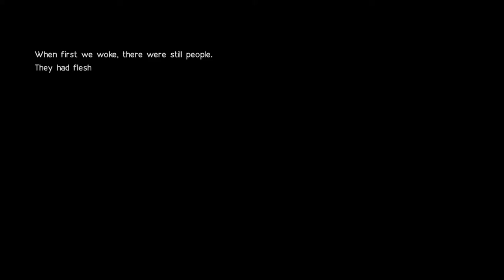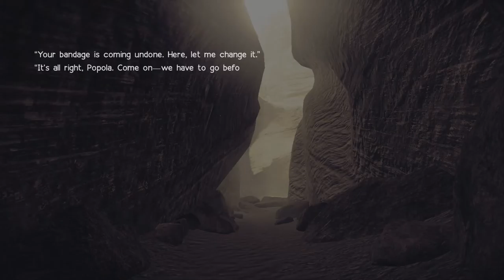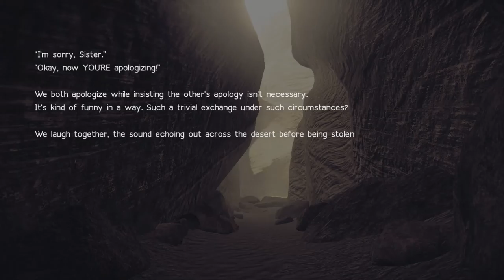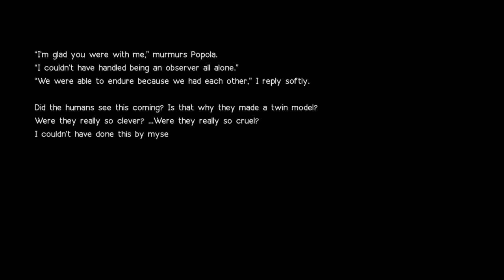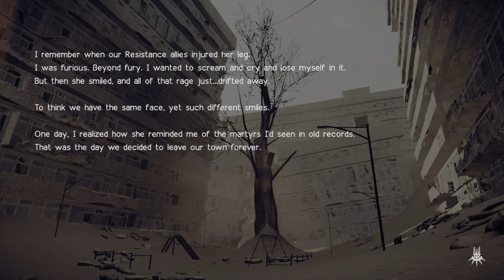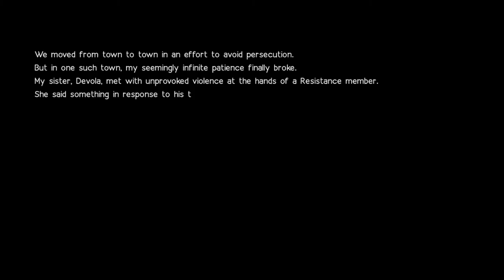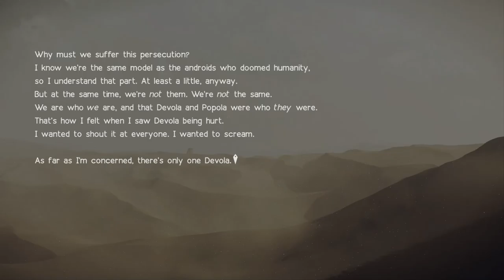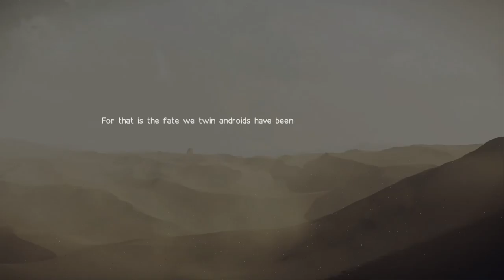NieR: Automata [32] Devola & Popola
A lot of text-heavy backstory in this one.